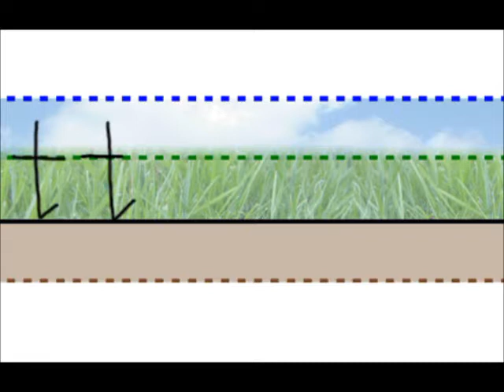Cued articulation
Letter formation